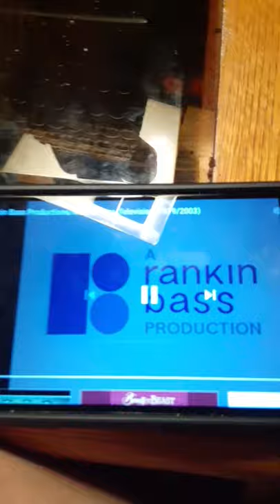The Curiosity Company Spiffy Pictures Rankin Bass Logo Tails and the Music Maker Version